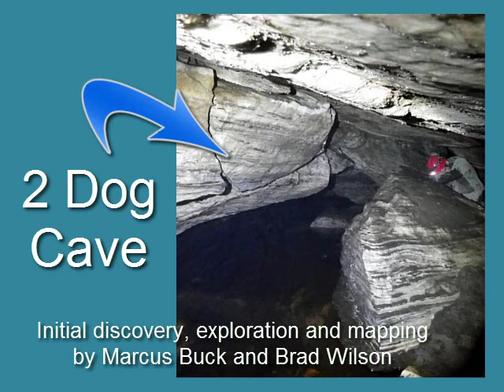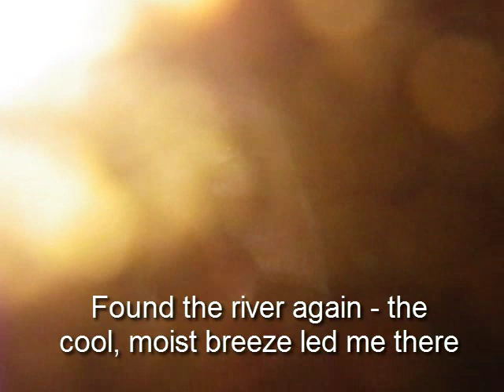Hidden Treasure in 2 Dog Cave (Rocks and Minerals in Bancroft)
There is rumored to be hidden treasure in 2 Dog cave near Bancroft Ontario. In venturing into this largely unexplored tunnel system we look at the rocks an minerals beneath the ground as well as the buried river system. Only a potion of the cave was visited so the possibility of hidden treasure still remains as a legend - unresolved.